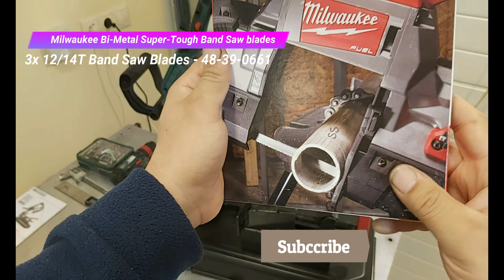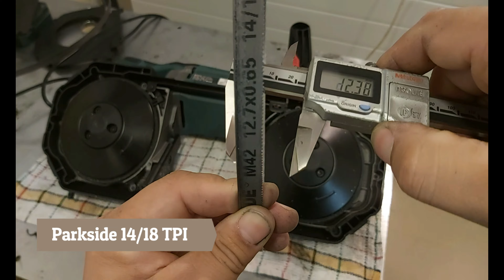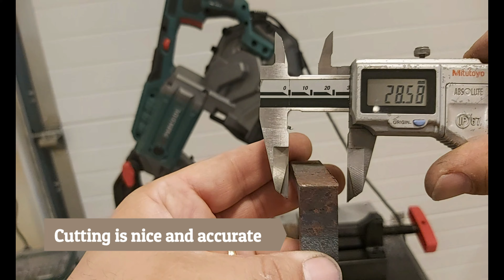Parkside PMB 1100 Metal Band Saw + Milwaukee Bi-Metal blades Unboxing and Test PART 3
Parkside PMB 1100  Metal Band Saw
stacionárne alebo ručné použitie
nastaviteľná rýchlosť pásu
zabudované LED pracovné svetlo
na rezanie kovových rúrok a profilov
prídavné držadlo nastaviteľné do viac polôh
plynulo výkyvný pílový oblúk s uhlovou stupnicou
jednoduché upevnenie k pracovnému stolu
1100 Watt
uhol šikmého rezu: 0 – 45°
otáčky: 0 – 290/min.
rýchlosť pílového pásu: 0 – 2,4 m/s
dĺžka sieťového kábla: cca 4 m
rozmery: cca 52 x 28 x 18 cm
pás: 1140×12.7×0.65

Milwaukee  Bi-Metal Super-Tough Band Saw blades outlast conventional blades up to 3 times, requiring fewer blade changes. An extremely hard and uniform tooth point is electron beam welded to a tough durable backing with high flex life for faster cutting and longer blade life. Recommended for cutting aluminum, angle iron, bronze, brass, copper, galvanized pipe, mild steel and tougher steels including stainless, chrome, tungsten steel plus other problem material at slow speed. Includes three blades
Features:
12/14 TPI, bi-metal construction (3-Pack)
Matrix II high speed steel teeth with 8% cobalt
For cutting stock up to 5/32 in. thick
For use with portable band saws using 44-7/8 in. x 1/2 in. x 0.020 in. blades
Includes:
(3) 12/14T Band Saw Blades - 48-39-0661